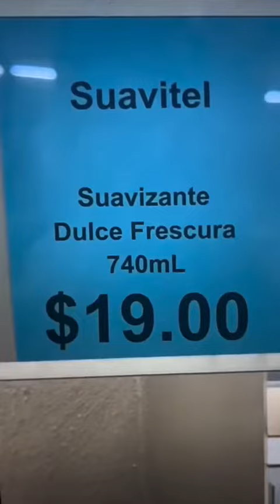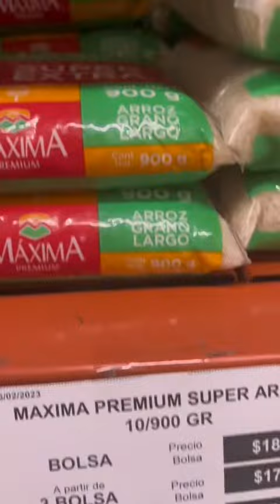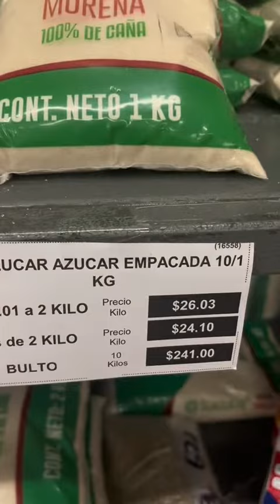Será que 3B siga invicto, con los mejores precios?! 🏆🥇